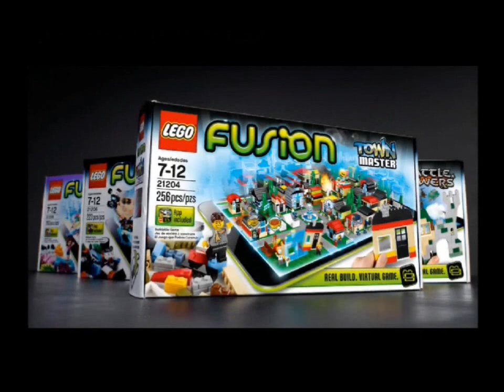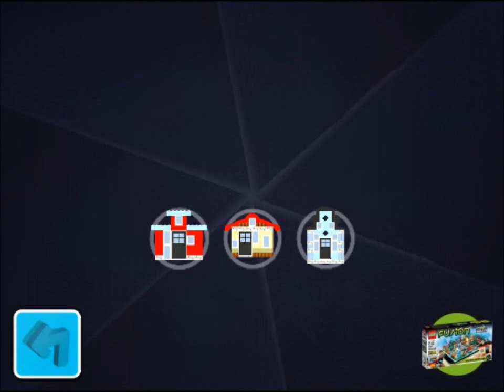LEGO Fusion Town Master Free Game Gameplay Review IOS Ipad / Iphone / Ipod